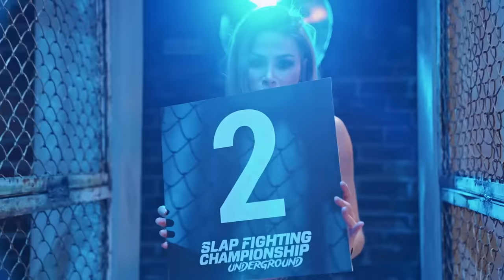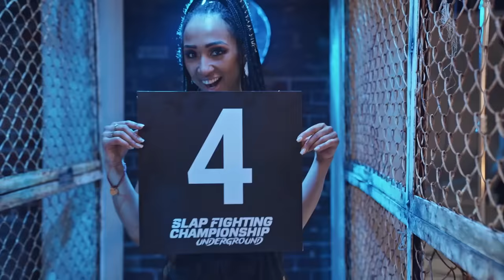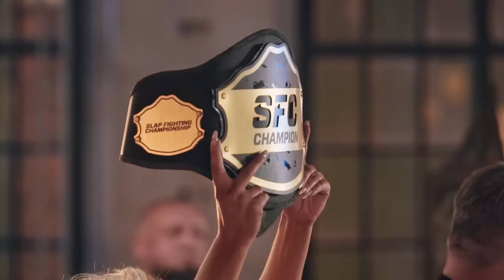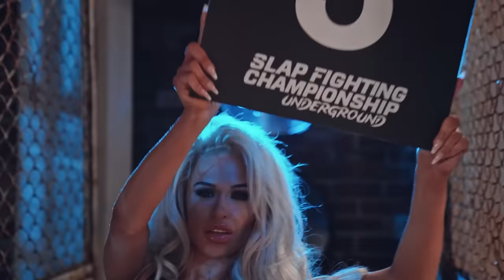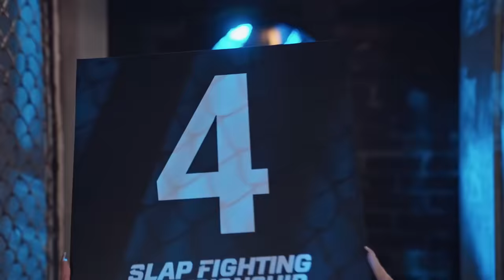Slap Fighting Championship 2 FULL EVENT | Part 2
Welcome to the OFFICIAL Slap Fighting Championship Youtube channel! Slap Fighting Championship is the world's premier slapfighting tournament, originating in Poland and now expanding worldwide!

We bring the most entertaining, outrageous, and epic moments in slap tournaments and special contests featuring Reality TV stars, local legends and hard-hitting slap tournament kings!

Slap Fighting Championship brings the most exciting names in slap fighting to the world's biggest stage, including Vasiliy Dumpling Kamotsky, Dawid “Zales” Zalewsky, Adam "Arnold" Lubczyńsk (bodybuilder), Armwrestler Marek "Maras" Neryng, Esmeralda Godlewska, female bodybuilder Monika "Waldek" Rozmuz-Quandt and female boxer Aleksandra "Cyganka" Jaworska, and many more!